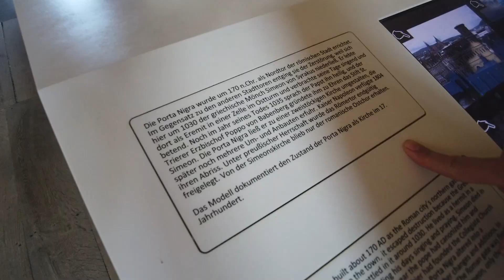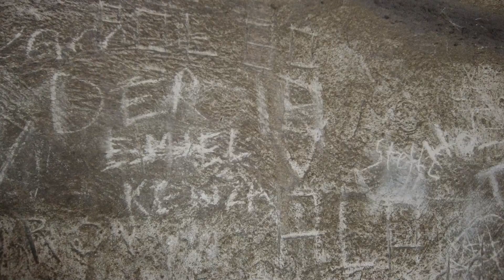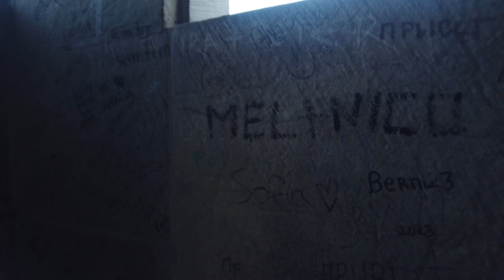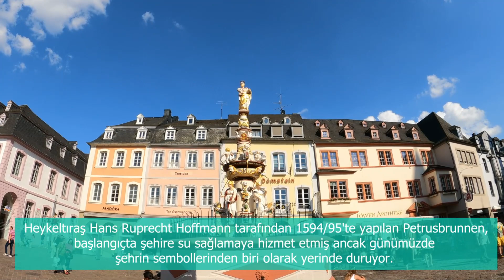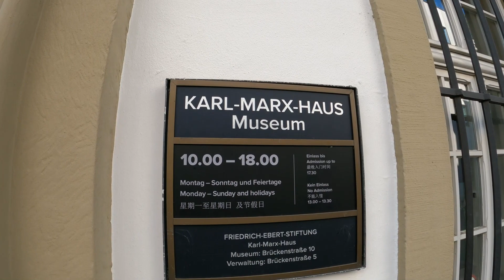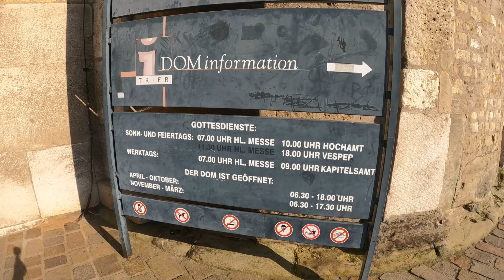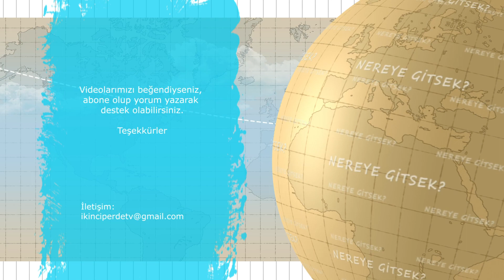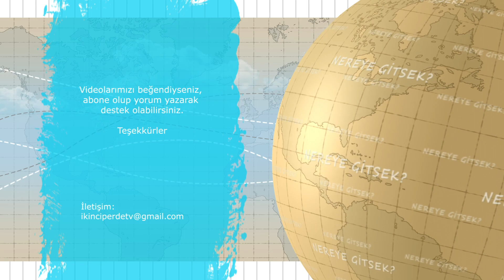Trier Gezisi, Almanya - Nereye Gitsek?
Merhaba! Hafta sonu Almanya'nın en eski şehri Trier daha sonra'da Lüxemburg turu yapmaya karar verdik. Bu bölümde Trier'deyiz.  Umarız beğenirsiniz.

Sevgilerimizle
İkinci Perde

Kanalımızda yeniyseniz, videomuzu tıkladığınız için mutluyuz! Umarım videomuzu beğenmişsinizdir.

Bu ve bunun gibi daha fazla içerik istermisiniz...?
👍 Videoyu beğen
💬 Fikrinizi paylaşmak için  yorum yapın!
🔗 Videoyu yardımcı olabileceğini düşündüğünüz kişilerle paylaşın :)

🎬ÖNERİLEN VİDEOLAR
📽 Diğer videolarım izlemeyi unutmayın. Lütfen onları kontrol edin: